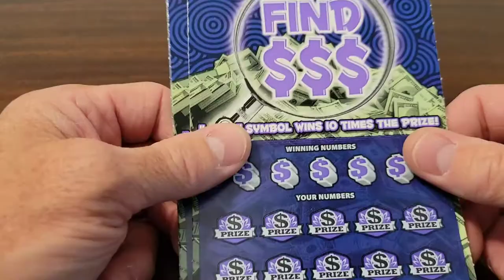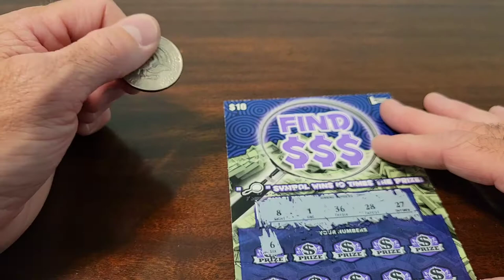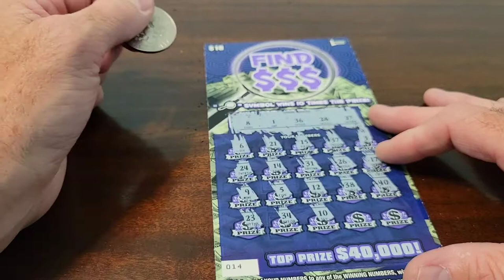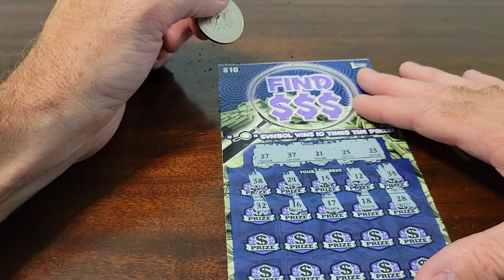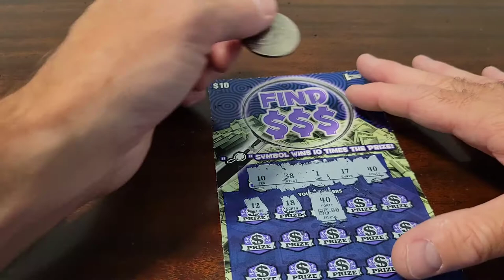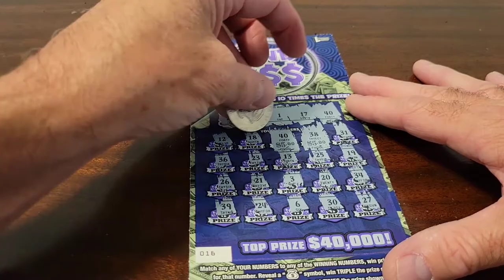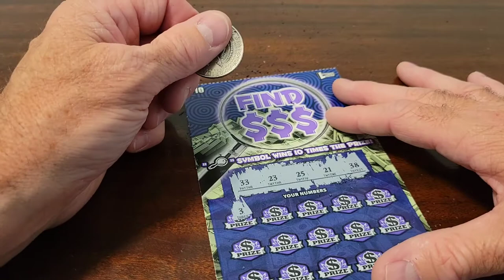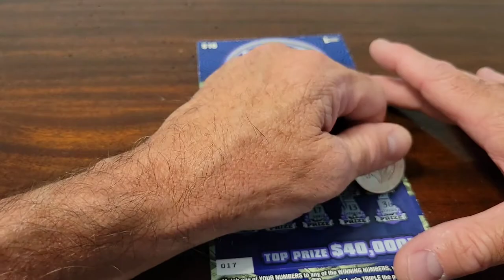$40 worth of Delaware Lottery instant Scratch Off tickets ...... WINNER !